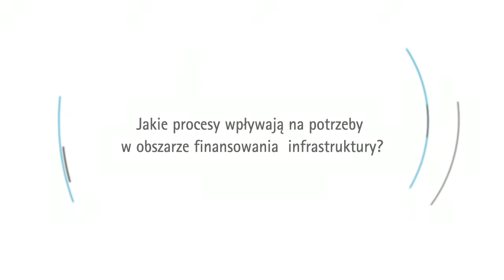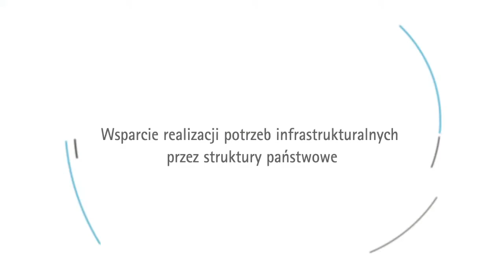Krzysztof Rozen, KPMG, Europejski Kongres Finansowy 2014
Wywiad zapowiadający IV Europejski Kongres Finansowy